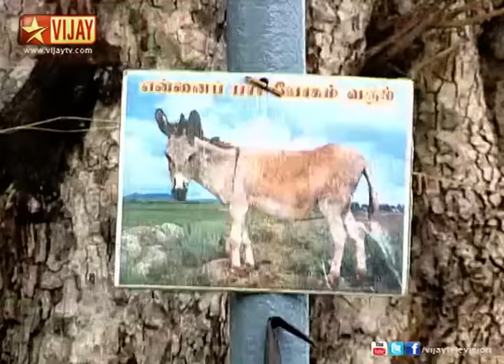Lollu Sabha | லொள்ளு சபா - Marathon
A rib tickling satire on movies, television, politics and life